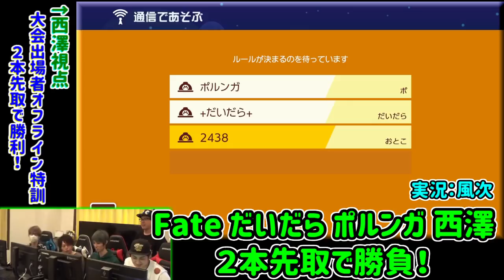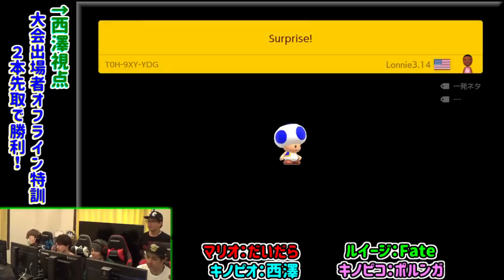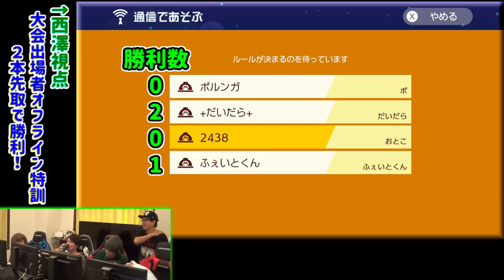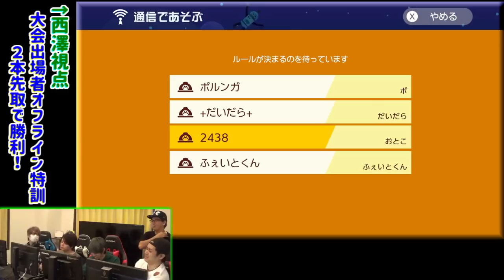【マリオメーカー２】本日公式で生配信あり！世界の強者が集まるマリメ大会直前練習！part4【あそぶ王出場者】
大会の様子は任天堂公式チャンネルで配信！↑

他の方の視点はそれぞれのチャンネルでUPされるかと思いますので是非みてくださいな！

いつもはここで個人配信しています。

毎月第二木曜20時～
OPENREC.ｔｖにておじゲー出演中